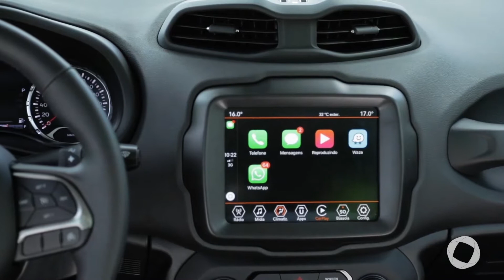AUTOPLAY - Bloco 01 - 19 09 2020